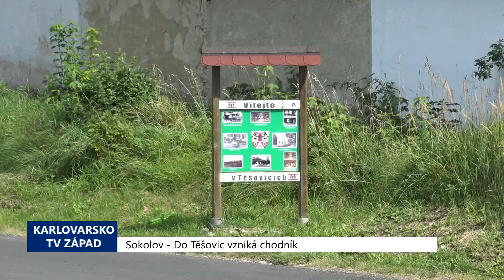Sokolov: Do Těšovic vzniká chodník (TV Západ)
Město Sokolov realizovalo v loňském roce stavbu městské cyklostezky, která částečně pomohla v cestě do obce Těšovice. Nyní naváže účastí v projektu zmíněné obce a pomůže vybudovat chodník.

"My pokračujeme dál v dopravních opatřeních, které zde jsou. A právě v místech, kde skončíme, tak v těchto dnech začíná akce, kterou společně realizuje město Sokolov a obec Těšovice. Za částku 2,8 milionu korun zde bude vybudován úplně nový chodník, který spojí město Sokolov a právě obec Těšovice. V rámci této stavby dojde také k vybudování veřejného osvětlení a k úpravě stávajícího odvodnění. Pokud jsem mluvil o částce 2,8 milionu, je potřeba přiznat, že i díky tomu, že chodník jde hlavně po území obce Těšovice, tak drtivou většinou nákladů se na této akci podílí právě obec Těšovice. Pan starosta rozhodně zaslouží velké poděkování. Ta zbývající částka na město Sokolov je konkrétně 300 tisíc korun. Tzn., že 2,5 milionu korun do toho dává obec Těšovice. Stojíme na víceúčelové stezce, kterou město Sokolov dokončilo v loňském roce. Krásně a pohodlně jsme pro Sokolováky propojili sídliště Michal se spodní částí města. A právě na tuto víceúčelovou komunikaci bude napojen také chodník, který bude vybudován. Tzn., že nejen do Těšovic, ale i z Těšovic se na Michal, do Kauflandu apod., půjde opravdu bezpečně, pohodlně a komfortně," popsal místostarosta Sokolova Jan Picka.

Do obce dosud chodník chybí a lidé musí využívat frekventovanou silnici. V rámci stavby bude vybudováno nové veřejné osvětlení podél chodníku a upraveno stávající odvodnění. Vyvěrající voda, která se hromadí částečně v tělese komunikace, bude podchycena drenáží a vyvedena do stávajícího silničního příkopu.